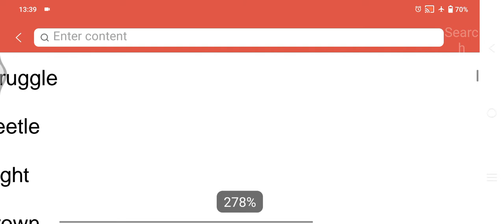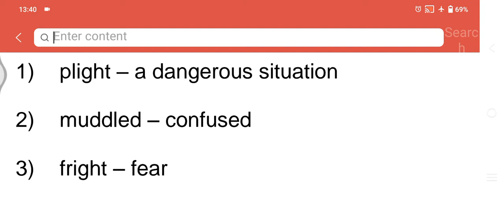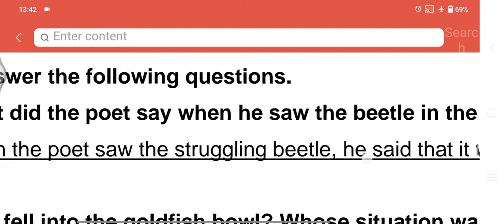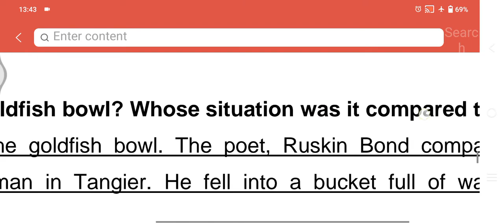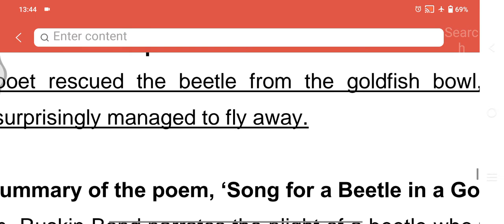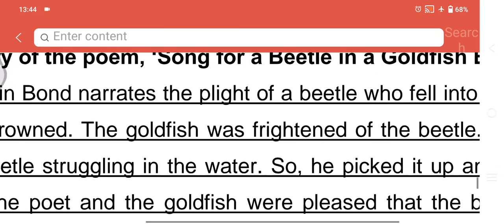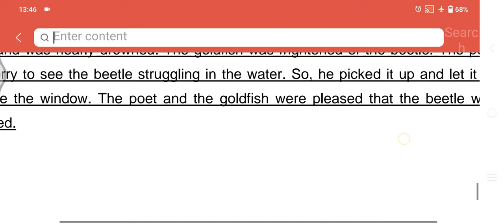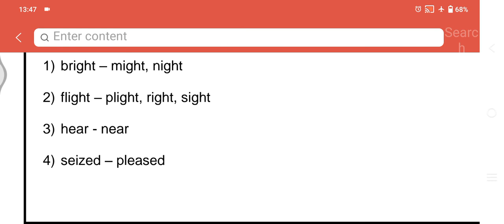CBSE book the English treasure ch 9 song for a beetle in a goldfish bowl video part 1 standard 4